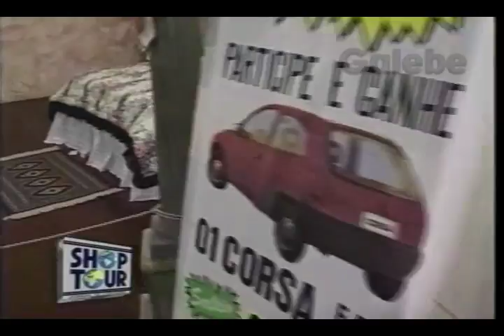M MARTAN CRIS GALEBE 30 07 1994 2